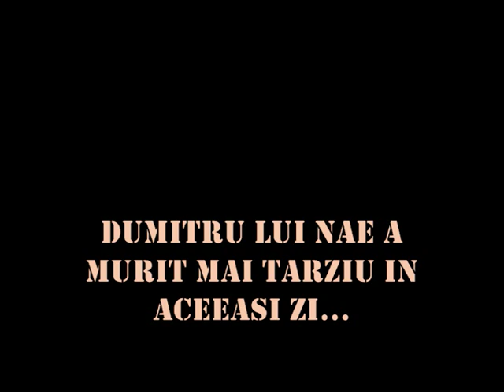Delirul (M. Preda) - "trailer"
...un proiect la limba română. enjoy :)